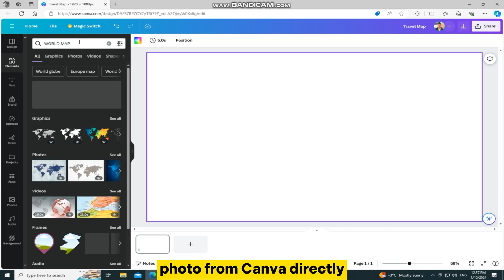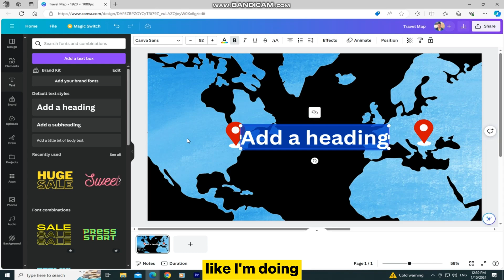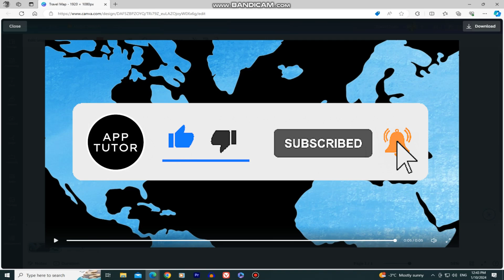Travel Map Animation in Canva (Tutorial)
In this step-by-step guide, we'll show you how to create captivating travel map animations using Canva.